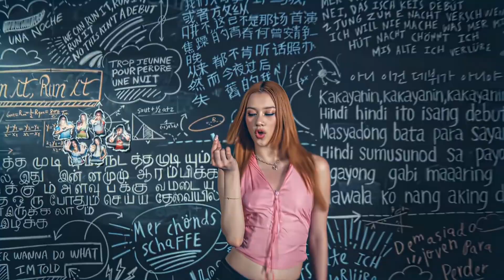New Italo Disco JohnnyM5 Release Me extended